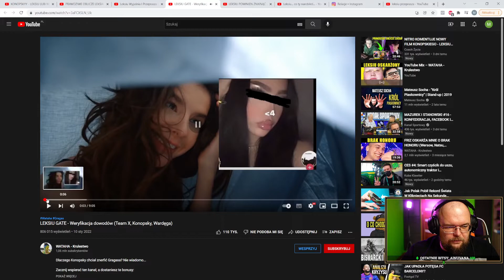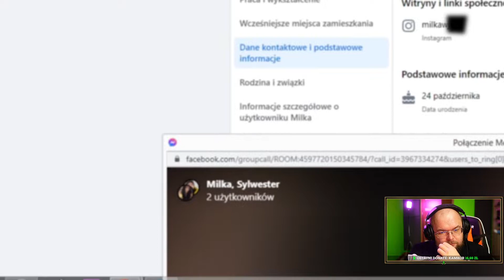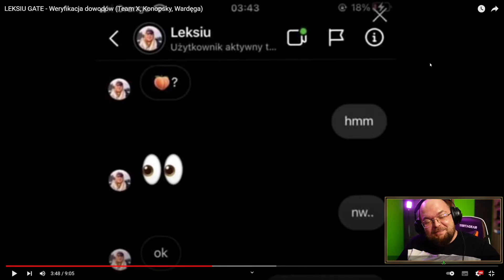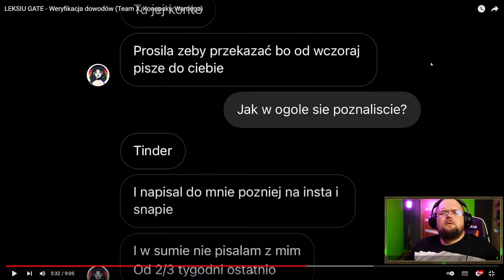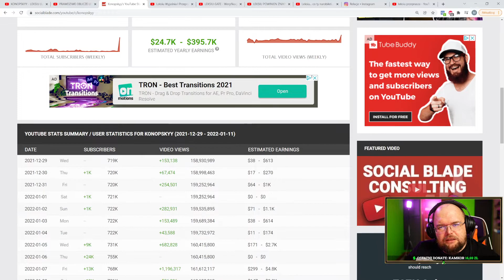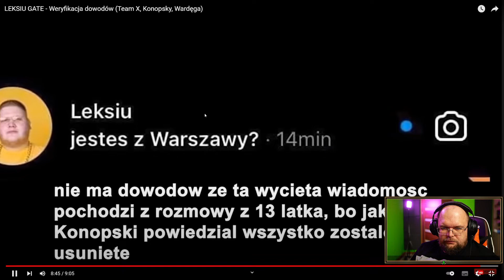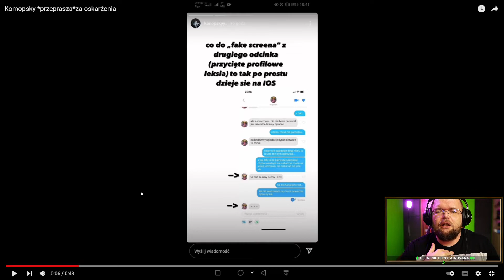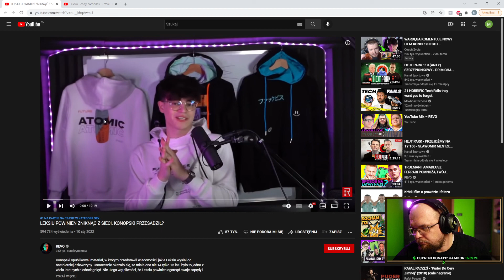Oglądamy: Leksiu Gate u Wardęgi - Przegląd YouTube